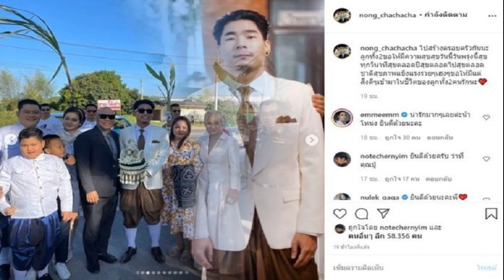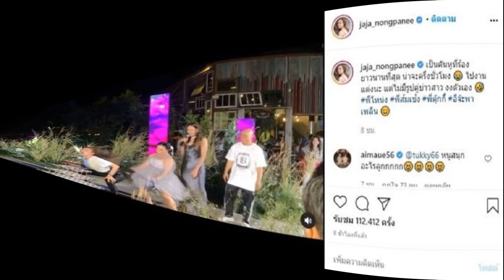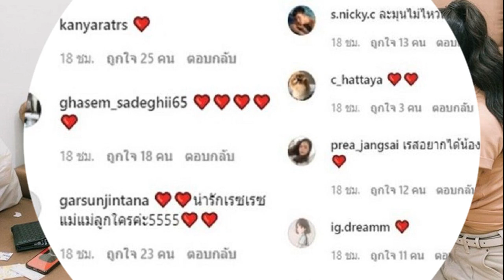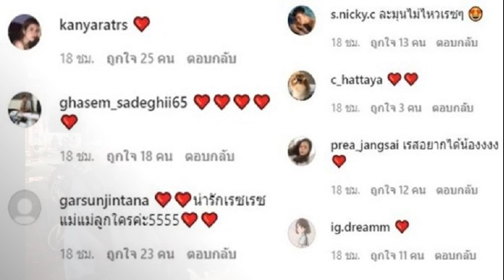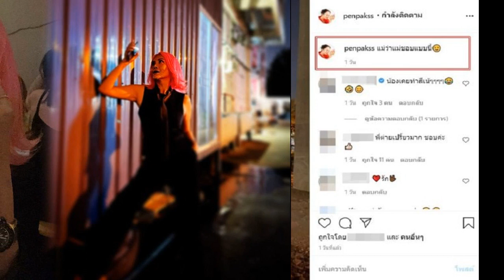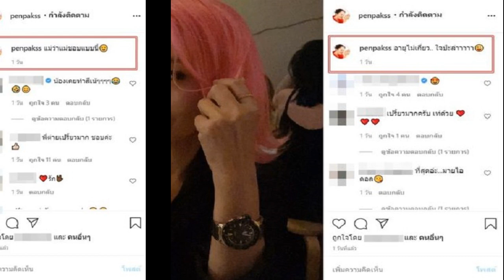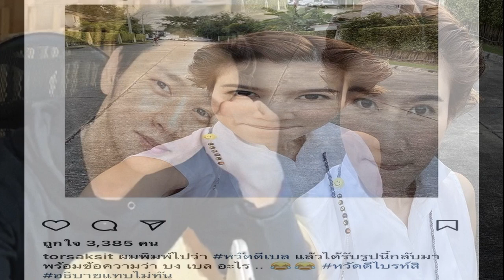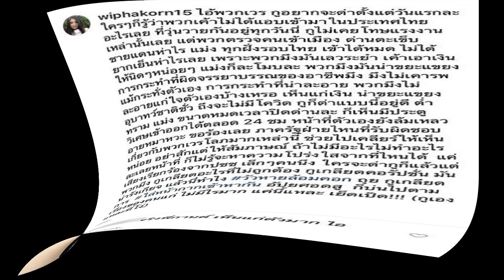มันส์กว่าบ่าวสาว จ๊ะ ร่วมงานแต่งลูกโหน่ง ตลกแห่เต็ม โน้ตยินดีว่าที่คุณปู่